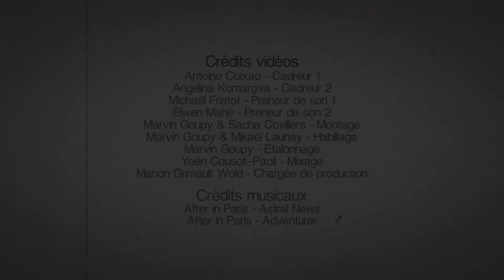Écran Total : Rencontre avec Marie Montpetit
Rencontre avec Marie Montpetit, Ministre de la Culture et des Communication du Québec, présente au Festival de Cannes et au Marché du Film pour la promotion de l'industrie cinématographique québécoise à l'étranger.

Crédits :
Antoine Coixao
Angelina Komarova
Michaël Fristot
Elwen Mahé
Marvin Goupy
Sacha Covillers
Mikaël Launay
Yoën Cousot--Paoli
Manon Grimault Wold .